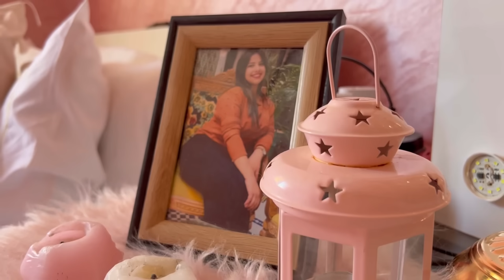مكاين غير النشاط حتى شاط فدار أسرة مغربية 🥳😍 هكدا حتافلنا باختي زينب 🥹🦋